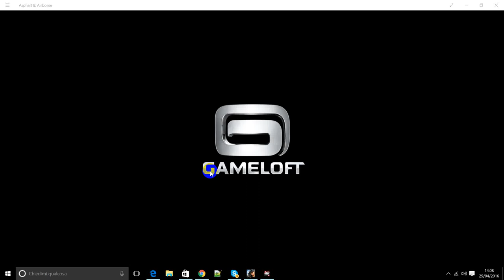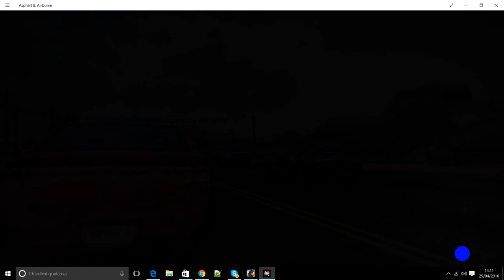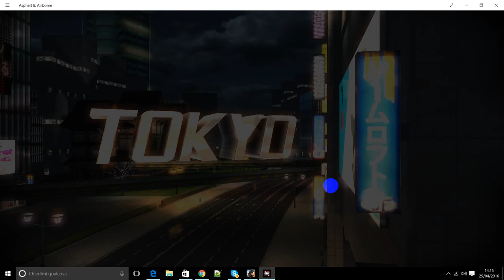AIRBORNE ASPHALT 8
GIOCO DI AUTO ASPHALT 8 AIBORNE